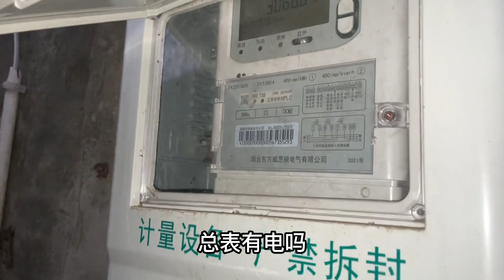住农村坏处经常没电，夫妻俩拿工具去抢修，摸索一会还得专业人来